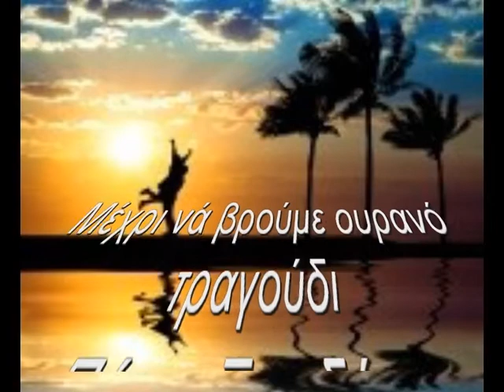Mέχρι νά βρούμε ουρανό ( Πόπη Ξενιδάκη)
Ηχογράφηση studio .ενορχήστρωση. επεξεργασία ήχου καί εικόνας, Γιάννης Ρεμπελάκης